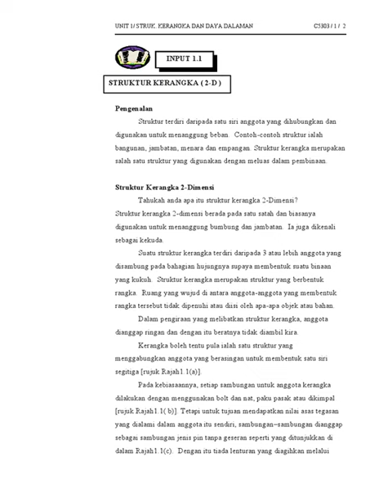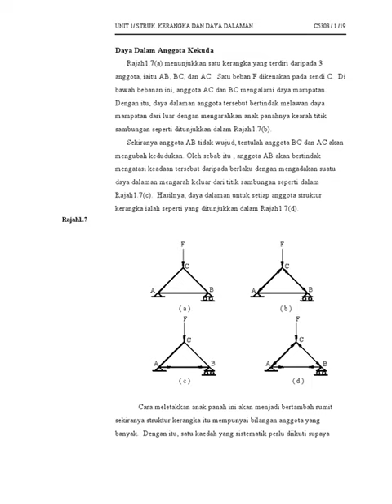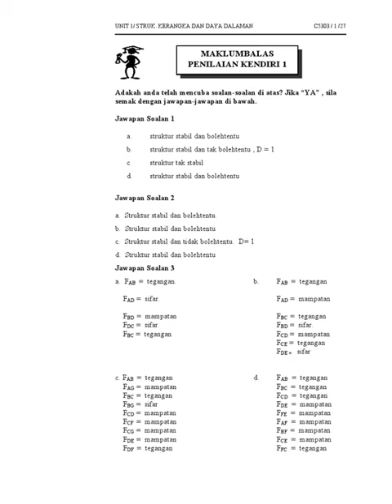C5303 Theory of Structure 2 UNIT1